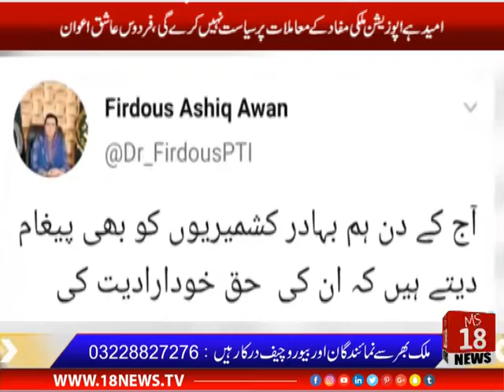NEWS HEADLINES | 18 NEWS | 9 PM Bulliten